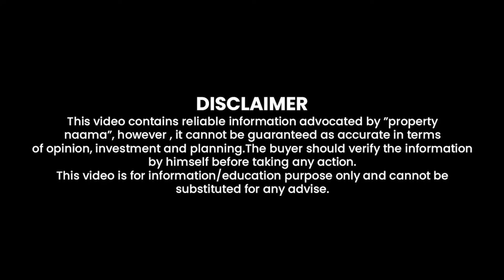Kingdom Valley Islamabad Down Payment Paid File Convert to New Rates | Discount ,Booking Details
The video covers Kingdom Valley Islamabad in detail, announcing a policy change where only files with down payments will get new rates. This affects those with overdue installments. To keep old rates, pay up to 50% of dues. Further information on discounts and booking procedures is provided.

Property Naama Sialkot Wazirabad Rd, near Sialkot - Lahore Motorway, interchange, Sialkot Motorway city site, Punjab 51040